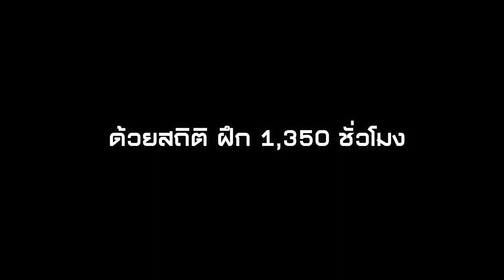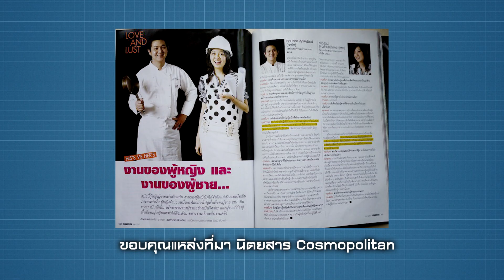Perspective : เชฟอาร์ต | นักสร้างสรรค์อาหาร [4 ต.ค. 58] (1/4) Full HD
เชฟอาร์ต – ศุภมงคล ศุภพิพัฒน์ อดีตนักกีฬาว่ายน้ำทีมชาติไทย ที่ตัดสินใจเปลี่ยนเส้นทางความฝัน สู่การเรียนทำอาหาร โดยมีจุดมุ่งหมายว่าจะต้องเป็นเชฟที่มีชื่อเสียง ปัจจุบันกลายเป็นเชฟที่ได้รับการกล่าวถึงว่าเป็นนักสร้างสรรค์อาหาร มีร้านอาหารในรูปแบบที่ไม่เหมือนใคร รับลูกค้าแค่เพียงวันละ 1 โต๊ะเท่านั้น

"PERSPECTIVE (เปอร์-สเปกทิฟ)" ออกอากาศทุกวันอาทิตย์ เวลา 22.40 น. ทาง MCOT HD ช่อง 30/40 เริ่ม วันอาทิตย์ที่ 19 กรกฎาคม 2558
ร่วมเปิดมุมมองใหม่ เปิดชีวิตแนวลึก เปิดจินตนาการ เพราะชีวิตไม่ได้มีแค่ กว้างxยาว

พิธีกร เปอร์ สุวิกรม อัมระนันทน์

ร่วมผลิตโดย บริษัท แบล็คดอท จำกัด

ร่วมติดตามมุมมองใหม่ๆได้ที่
Line Official : @PerspectiveTV

Line : JSLGlobalMedia

154 ลาดพร้าว ซอย 107 แขวงคลองจั่น เขตบางกะปิ กรุงเทพฯ 10240
154 Ladprao Road (Soi 107) Klongjan, Bangkapi, Bangkok 10240 Thailand